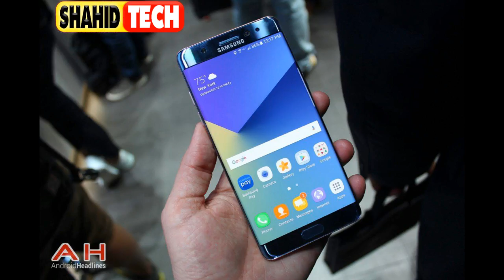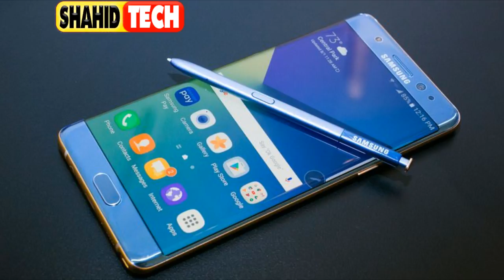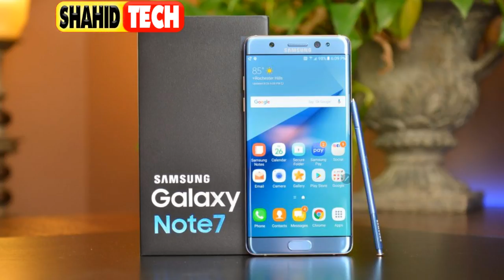Samsung reportedly plans to refurbish, resell Note 7 in emerging markets اردو -हिंदी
Samsung is planning to sell refurbished units of the Galaxy Note 7 with smaller batteries in emerging markets, according to a South Korean report, in an attempt to mitigate some of the costs incurred as part of the electronic giant's battery-related smartphone recall.
Admin
Shahid Rehan
Phones

Music
Minecraft
Movies
Drake
Beyonce
Frozen
Happy
Afrikaans: mobiele rekenaar en tegnologie
Arabic: الكمبيوتر المحمول والتكنولوجيا
Azerbaijani: mobil kompüter və texnologiya
Belarusian: мабільны кампутар і тэхналогіі
Bulgarian: мобилен компютър и технология
Bengali: মোবাইল কম্পিউটার ও প্রযুক্তি
Bosnian: mobilnih računala i tehnologije
Catalan: ordinador mòbil i la tecnologia
Cebuano: mobile computer ug teknolohiya
Czech: mobilní počítač a technologie
Welsh: cyfrifiadur symudol a thechnoleg
Danish: mobil computer og teknologi
German: Mobile Computer und Technik
Greek: φορητό υπολογιστή και την τεχνολογία
English: mobile computer and technology
Esperanto: mobile computer